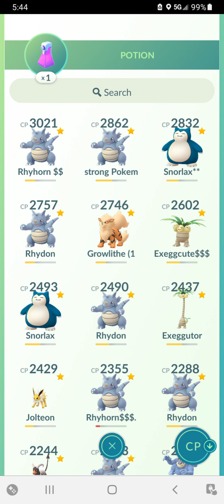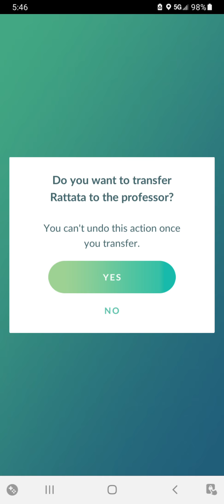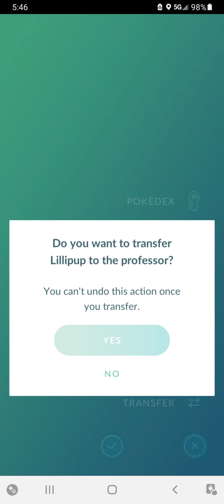June 6, 2021